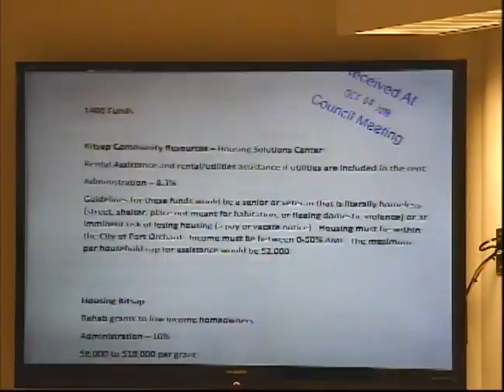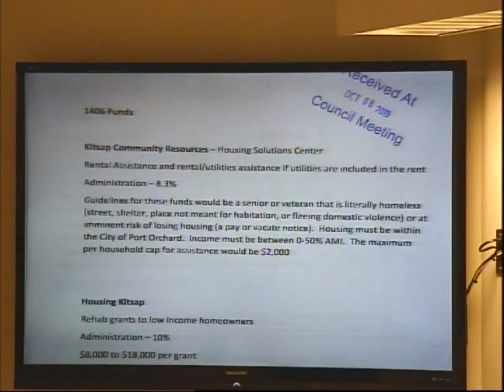October 8, 2019, City Council Meeting Part 2